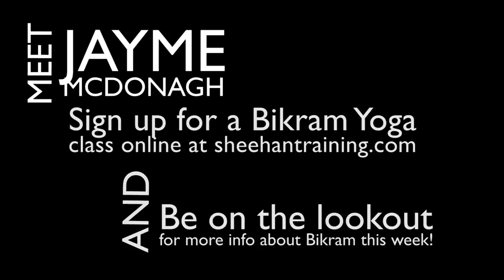Meet Jayme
Jayme McDonagh, Bikram Yoga Instructor at Sheehan Personal Training...